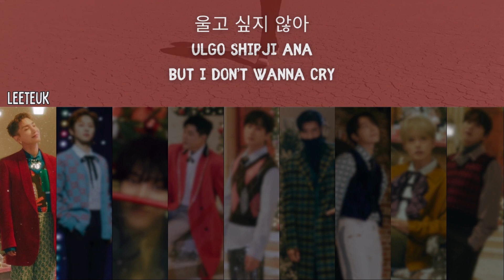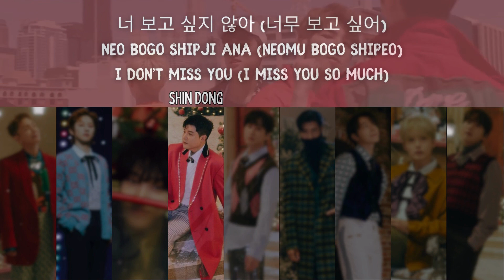How Would Super Junior Sing 'Don't Wanna Cry' by Seventeen